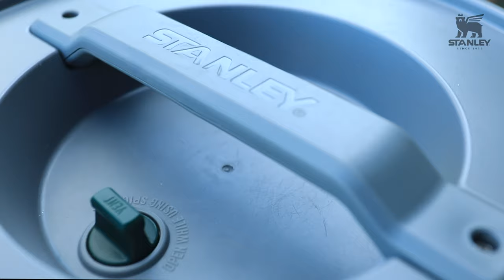Teaser de abertura web serie Momentos Lendarios Stanley Marujo's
🙇🏽‍♂️ Diretor de Fotografia: @luccianocruz

🎥 Imagens: @luccianocruz

🚁 Drone: @luccianocruz

🎬Edição: @luccianocruz

Produtora 🎥: @wooowimagens

👨🏻‍🎓Law n. 9,610 / 1998

Luciano Cruz
International Photo Journalist
PRESS CARD IFJ - FENAJ - ANAC - ARFOC - ANCINE
Cell Number - BR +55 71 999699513